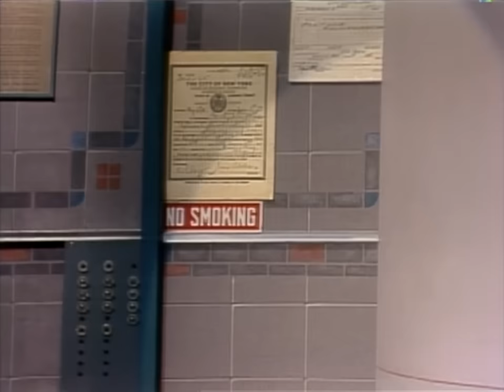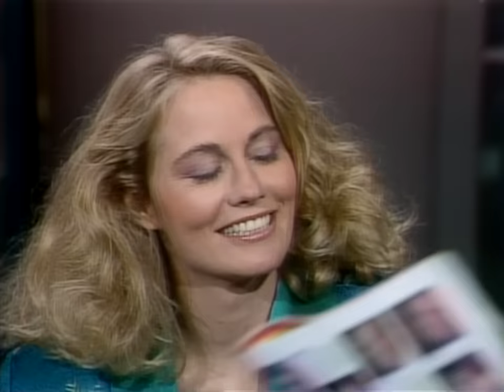Cybill Shepherd Came Dressed In Only A Towel | Letterman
The original wardrobe malfunction.